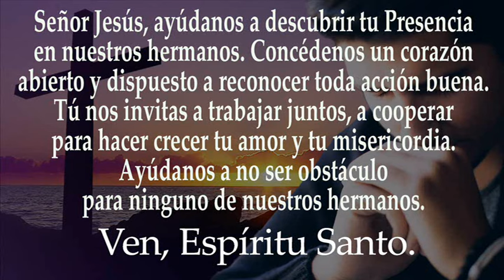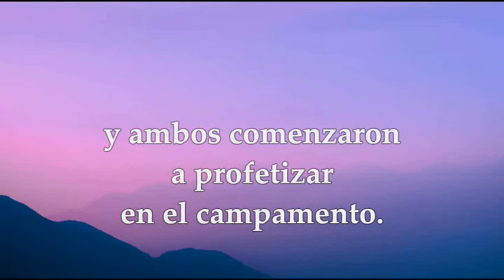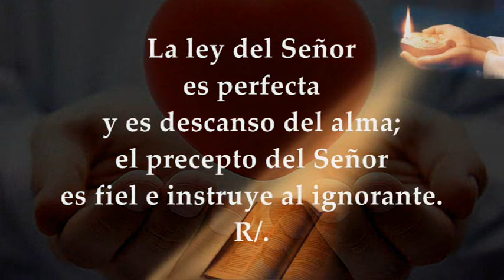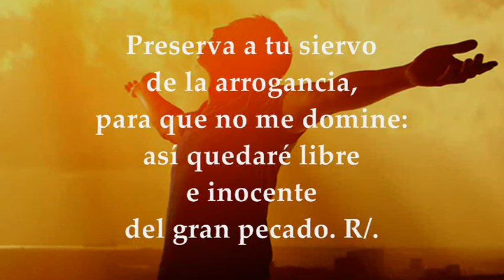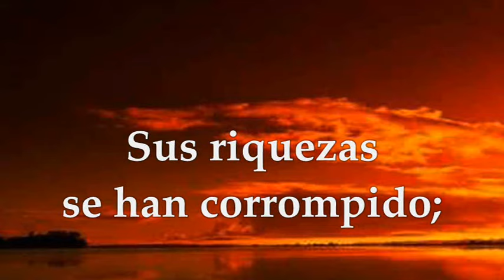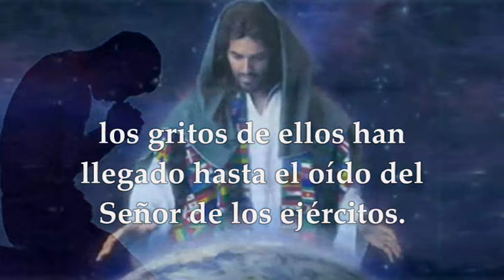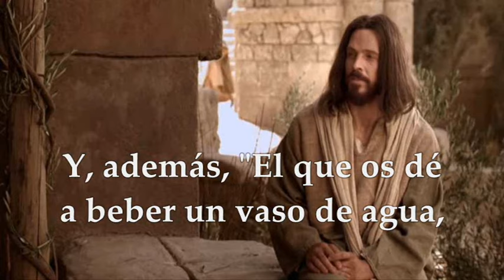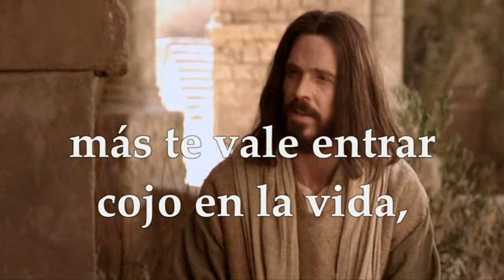LECTURAS_EVANGELIO DOMINGO 29 DE SEPTIEMBRE DE 2024 |MARCOS 9,38-43.45.47-48| DOMINGO 26°T.ORDINARIO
EVANGELIO Y LECTURAS EUCARISTÍA DOMINGO 29 DE SEPTIEMBRE DE 2024 VIGÉSIMO SEXTO DOMINGO DEL TIEMPO ORDINARIO CICLO B. Primera Lectura: Del libro los Números 11,25-29 Salmo 18 R/. Los mandatos del Señor son rectos y alegran el corazón. Segunda Lectura: De la carta del apóstol Santiago 5,1-6 Evangelio según San Marcos 9,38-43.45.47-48.